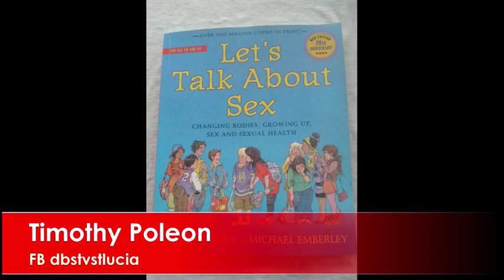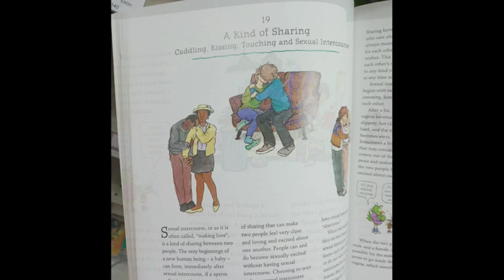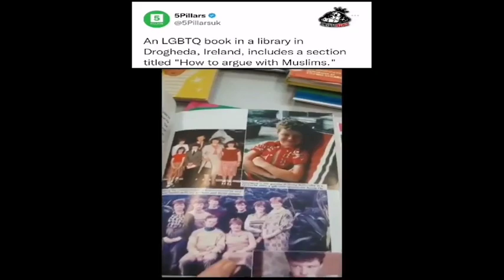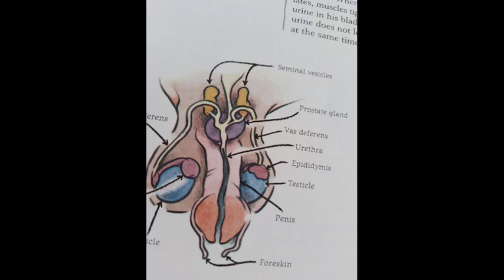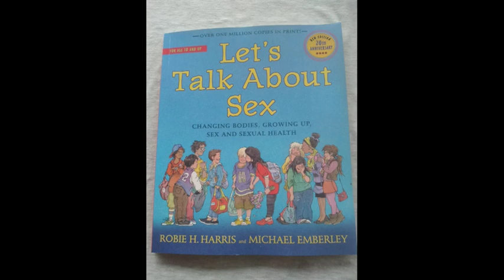News Maker Live- 16th August, 2023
Fremont Lawrence & Jason Tamar , Concerned Parent